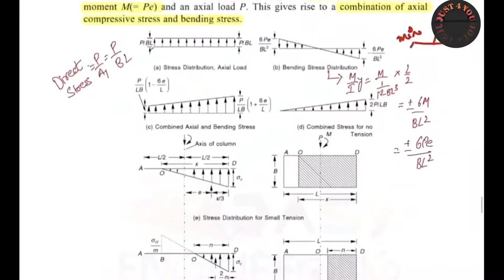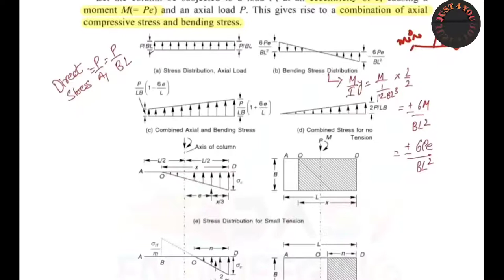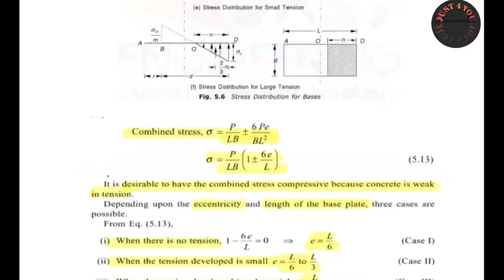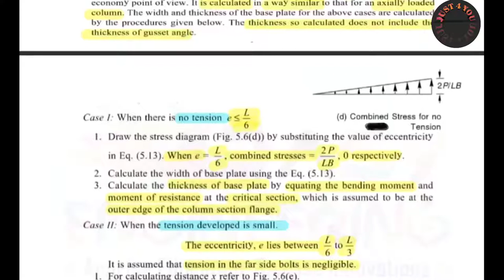LECTURE 5 COLUMN BASE DESIGN WITH ECCENTRICITY CASE I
In this video we are designing column base plate with eccentricity. There are three cases.
Here, Case - I is explained with numerical.

Let me know whether you want other subjects videos specially structures related by commenting in comment section below.